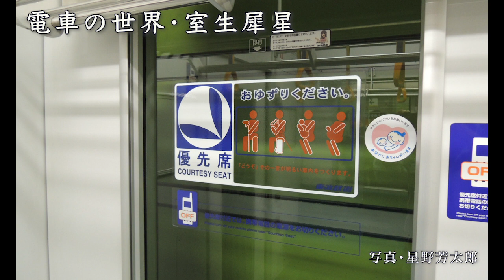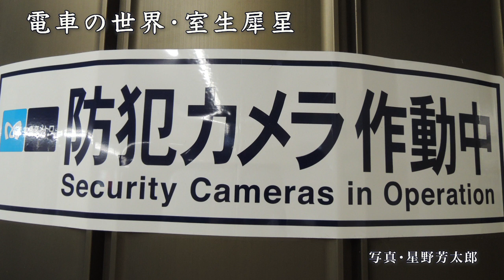室生犀星「電車 の世界」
大正・昭和初期の電車の世界。現在とは違う趣。東京の市街地を、路面電車が闊歩していたこともある。そんな日常のスケッチ。詩は短い文章に状況を濃縮。こういう詩も好きだ。写真はPCの屑籠から。